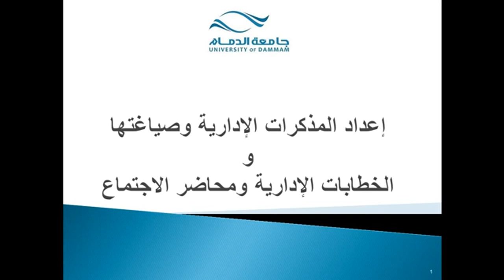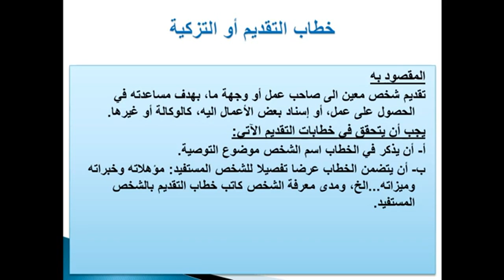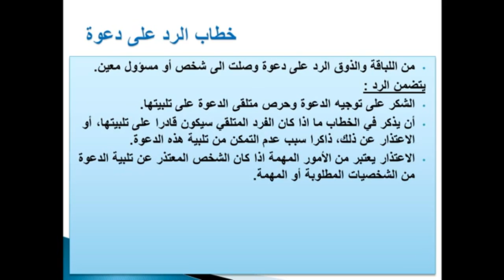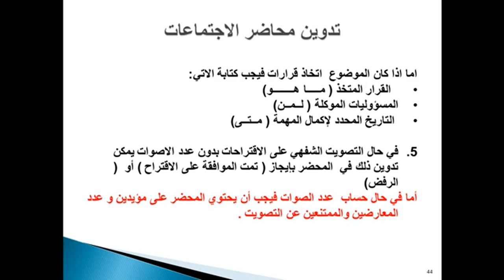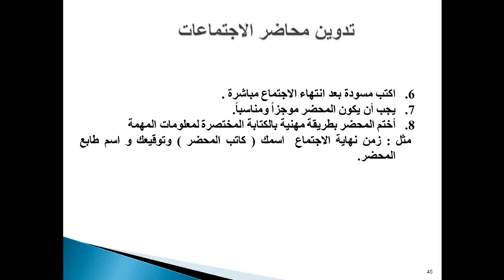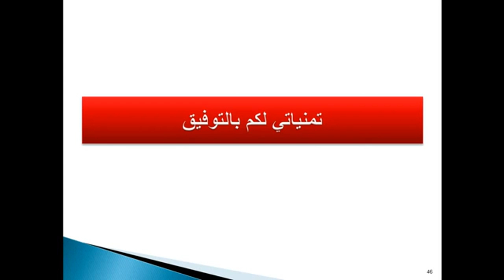المحاضرة المسجلة 14 [مهارات كتابة ادارية ] م4